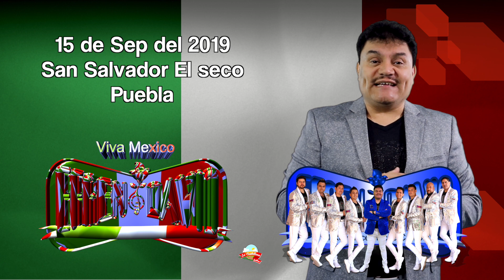Efrén David, 15 de Sep del 2019, San Salvador El Seco, Pueb